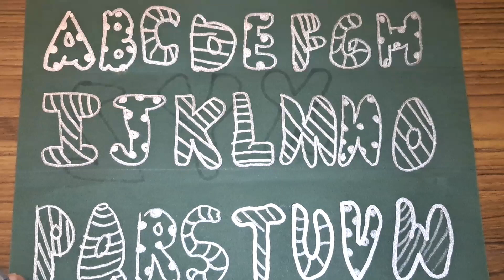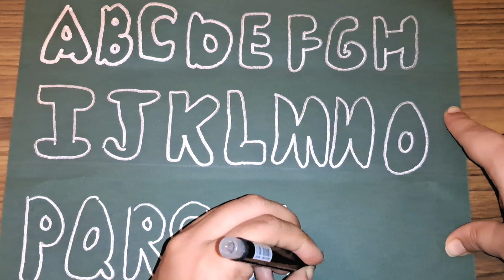A for apple, b for ball,alphabets, phonics song, English varnmala, abcd rhymes, Learn abcd alphabet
Abc Alphabets for kids  Learn abcd, alphabets song  A for apple, b for ball, Phonics song pt6